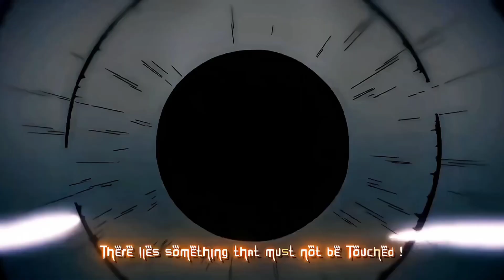కꪊƙꪊ᭢ꪖ 👹 - 𝕂ℍ𝔸𝕃𝕀 𝔹𝔸𝕃𝕀 { ʙᴀᴅᴀss ᴇᴅɪᴛ } [ Anime edits / Amv ]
sukuna badass edit Khali Bali song amv anime edit

MUSIC

ANIME

Editing Software

• I have no rights on the background music! ■ I have no rights on the anime images!